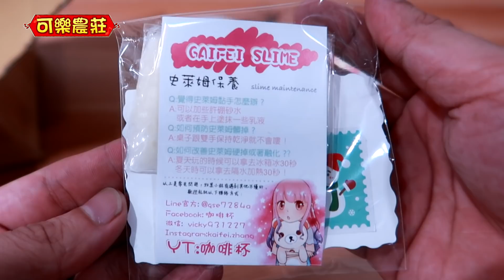粉絲寄禮竟然收到咖啡杯GAIFEI SLIME的史萊姆!!? [小高開箱]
我每次發現咖啡杯開賣的時候
去蝦皮都早就賣光了…超難搶的…
粉絲寄禮請寄至：
32088 桃園市中壢區東明街78號 可樂農莊收 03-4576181
如需店到店請至FB私訊:
►Prev上一部：大人的科學#2 - 掃地機器人
拍攝：中壢可樂農莊桌上遊戲